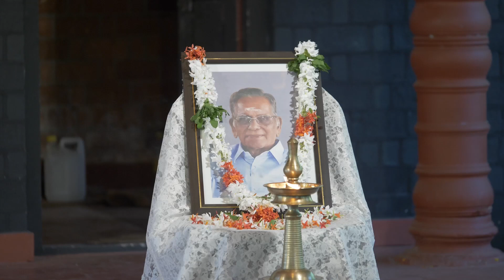നാദോപാസന സോപാന സംഗീതോത്സവം 2023 || നെല്ലുവായ് കൃഷ്ണൻകുട്ടി മാരാർ അനുസ്മരണ സമ്മേളനം.